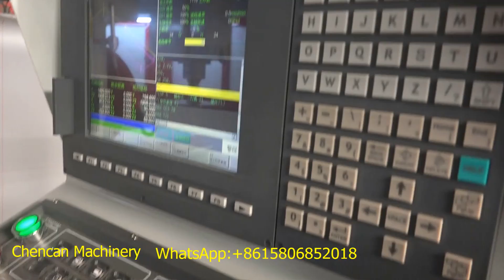Large scale composite sandwich panels cutting machine - steel foam composited panel cutting show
Used for insulated truck body,integrated truck body,isothermal panel,sandwich panel cutting